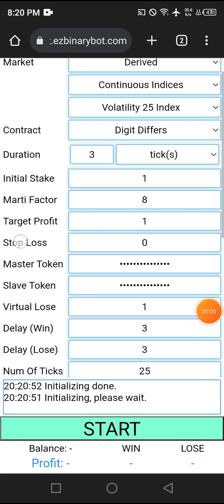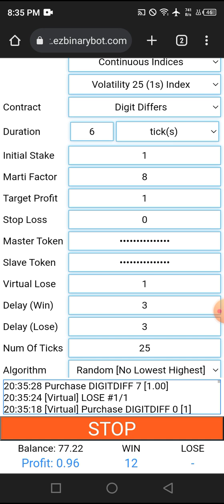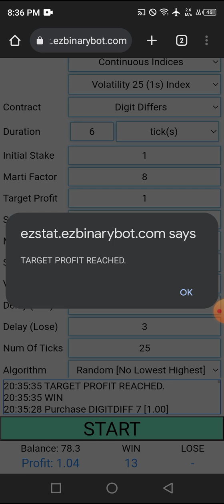Deriv $5.24 of $10 #050 part 5